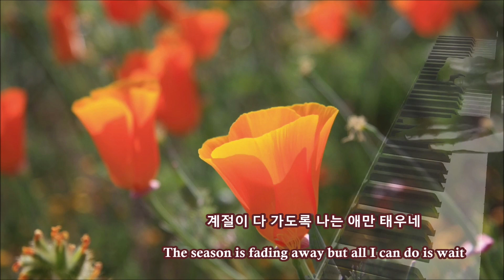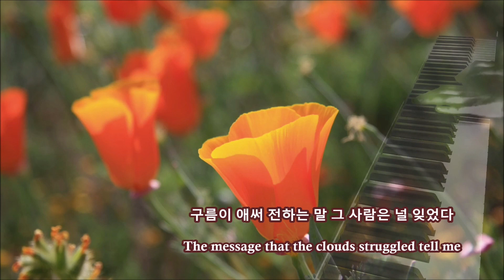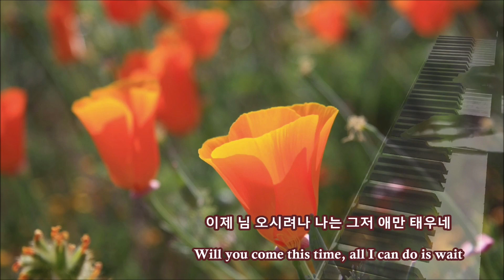야상곡 - 김윤아 (Nocturne - Kim Yoona) - Lyrics (Han 한글 / Eng 영어) - Piano Cover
** Photo by JS Piano

** Please check my playlist as there maybe a song you may like 💕
(Playlist 한번 확인해 봐 주세요 어쩌면 좋아하시는 곡이 있을지 모르겠어요 ^^)